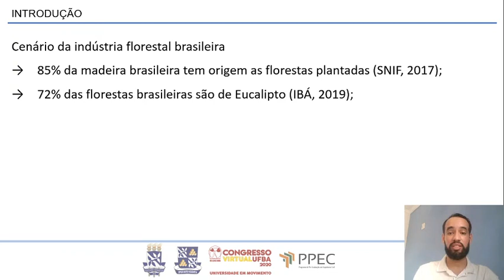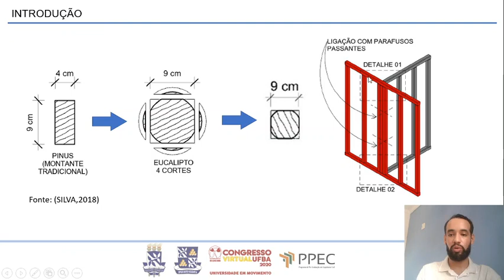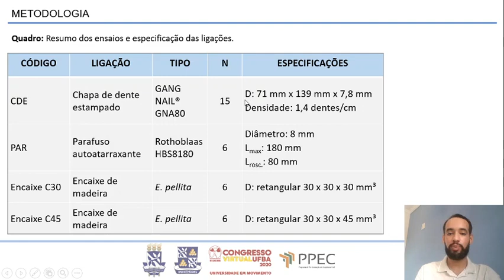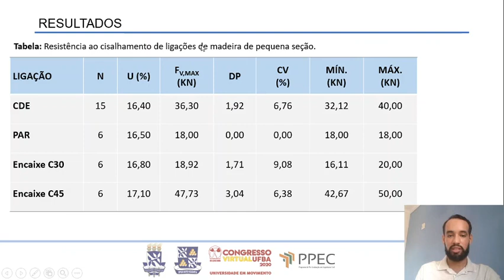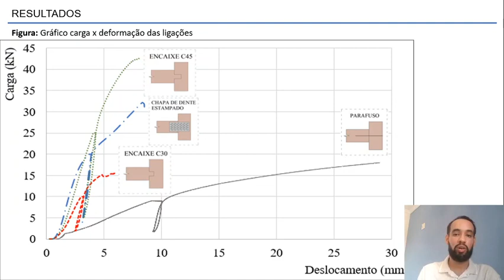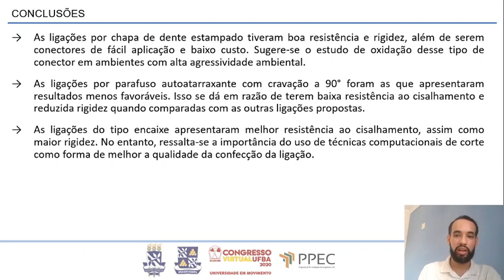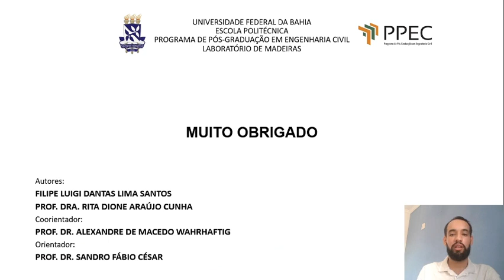Estudo de ligações de painel de wood frame produzidos com madeira de eucalipto jovem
Vídeo-poster para apresentação de trabalho realizado no Programa de Pós-graduação em Engenharia Civil (PPEC/UFBA).

Autoria: Filipe Luigi Dantas Lima Santos
Colaboração especial: Prof. Dra. Rita Dione Araújo Cunha
Co-orientação: Alexandre de Macêdo Wahrhaftig
Orientador(a): Sandro Fábio César